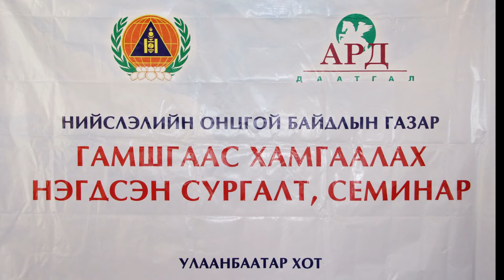Гамшгаас хэрхэн хамгаалах сургалт боллоо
ARD daatgal
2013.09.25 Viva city